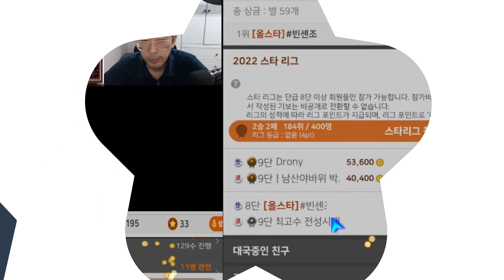장기 (9단장기 프로 대 프로 장기계의 미녀 박사범님과 대국)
귀마vs귀마
선수귀마vs후수양귀마 2대국입니다.